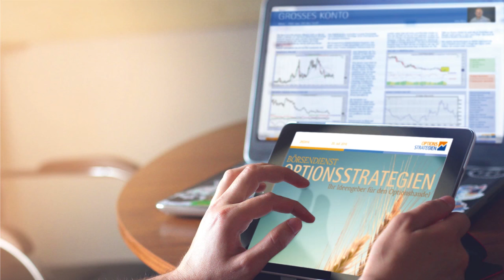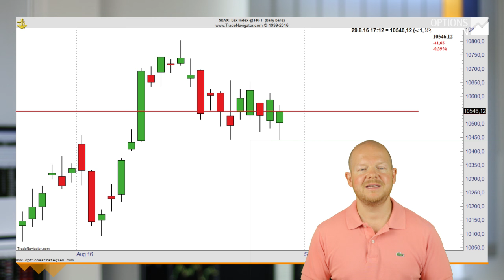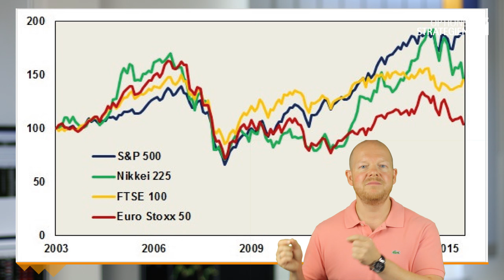Warren Buffett ist der größte Optionshändler der Welt!